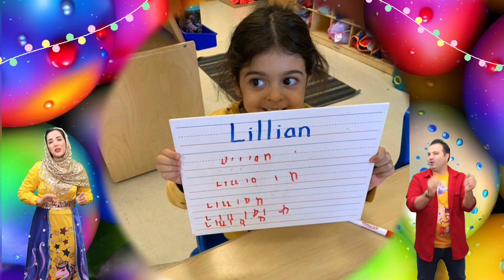آهنگ اختصاصی❤🤦‍♂️تولد لی لی جون ❤❤عموشادان و خاله پردیس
شعر جدید اختصاصی عمو شادان و خاله پردیس برای لیلی وجون😍❤️❤️
شما هم سعی کنید حفظ کنید با دوستاتون بخونید 🤩😁

شعر کودکانه با اجرای عمو شادان و خاله پردیس 😍😘

جهت دریافت ویدئوهای جدید و شاد ما حتما در کانال سابسکرایب کنید و روی زنگوله بزنید 💖